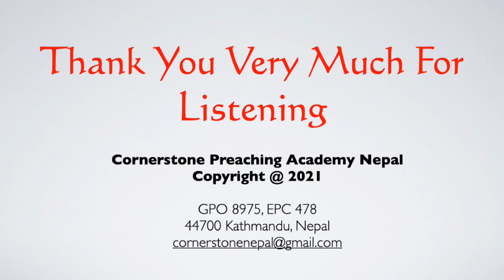Episode # 9 उत्पति- सृष्टिमा परमेश्वरको आत्मा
परमेश्वरको महिमाको निम्ति ख्रीष्टको सर्वोच्चता प्रकट गर्ने प्रयास यस कार्यक्रको उद्देश्य हो।
An Initiation to bring back the centrality of the GOSPEL and the Supremacy of CHRIST from the Scripture.  This will be a series from the Scripture gradually building up to show how all the events and character points to Christ.

साभार: केहि अंशहरू सुव्यवस्थित ईश्वरशास्त्र पुस्तकबाट